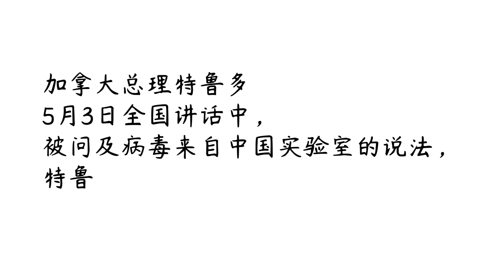美国国务卿称新冠病毒来自武汉实验室，特鲁多如何回应？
据BBC报道，5月3日，美国国务卿蓬佩奥在采访时声称：“有许多证据”表明新冠病毒源自武汉实验室，对此，加拿大总理特鲁多如何回应？